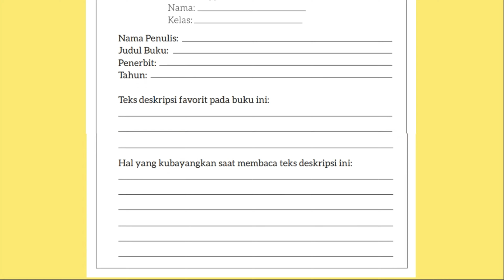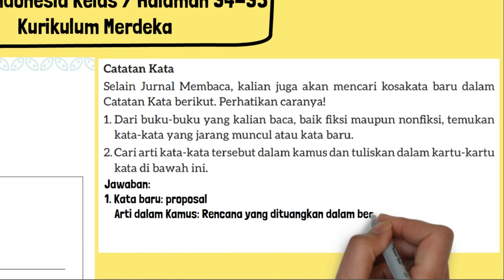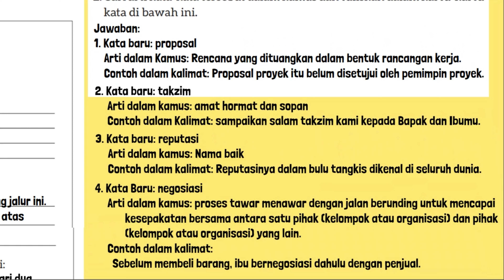Jurnal Membaca Bahasa Indonesia Kelas 7 Halaman 34 Bab 1 Jelajah Nusantara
Jurnal Membaca Bahasa Indonesia Kelas 7 Halaman 34 45 Bab 1 Jelajah Nusantara. Catatan Kata
Selain Jurnal Membaca, kalian juga akan mencari kosakata baru dalam Catatan Kata berikut. Perhatikan caranya!
1. Dari buku-buku yang kalian baca, baik fiksi maupun nonfiksi, temukan kata-kata yang jarang muncul atau kata baru.
2.Cari arti kata-kata tersebut dalam kamus dan tuliskan dalam kartu-kartu kata di bawah ini.